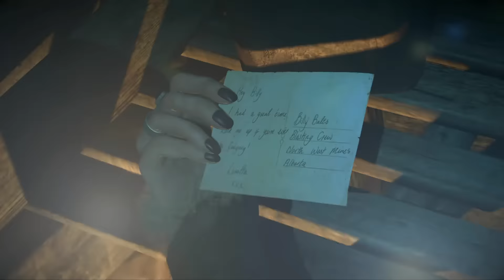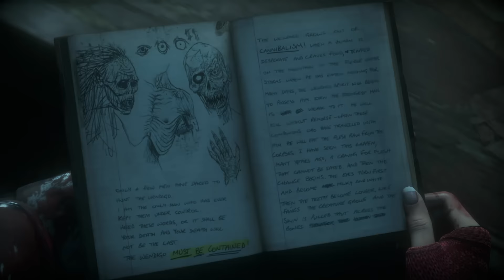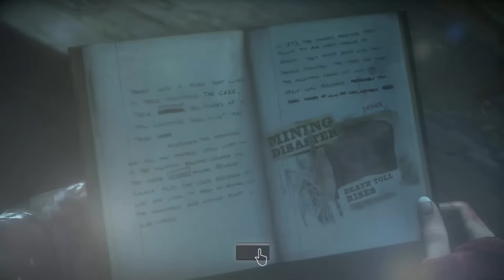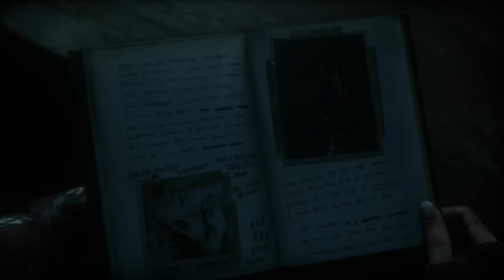Until Dawn playthrough [Part 8: Revelation]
Today's moral lesson:
It's impossible to prepare for the things that come out of nowhere.